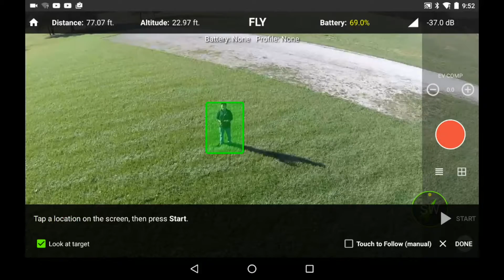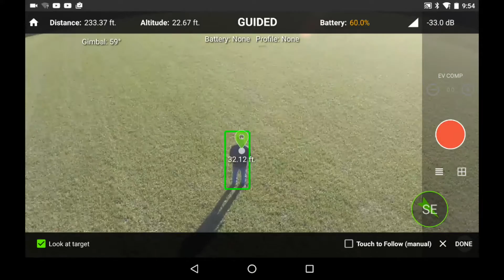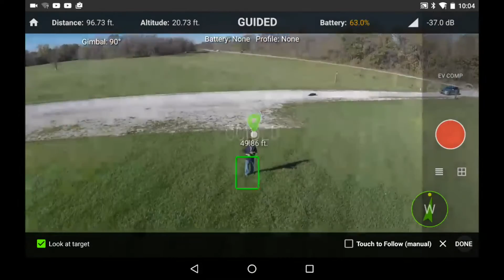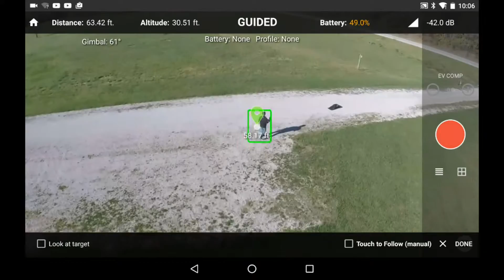Solex Follow/Optical test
Testing Follow/Optical on Solex 1.2.1. Just walking it around a soccer field. (It's sort of like walking a dog that wants to stop and pee on random things at random times.) This video shows it working pretty well, getting confused by... something (no idea what), recovering, then doing surprisingly well when the background changes and I walk in front of something I thought would throw it off. The latter part of the video is sped up. I don't actually walk like a character in a video game.

Current top tracking speed is ~10mph. This first release is very conservative until it gets more testing time. Later versions will hopefully allow tracking of objects closer to the Solo's top speed. This is a work in progress, and it's sure to improve from here.